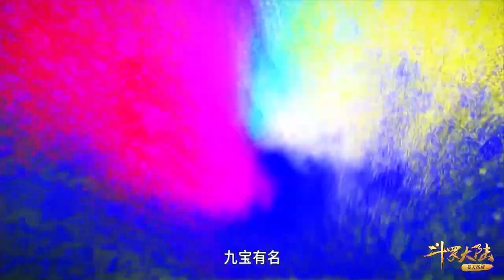幽冥白虎对战蓝电霸王龙！强强对决决战魂师大赛！龙虎之争强势来袭！【斗罗大陆 Soul Land】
✨ 斗羅大陸 斗罗大陆 唐三 热血漫 中国电视剧 ChineseDrama 喵喵追剧社 Soul Land#國漫#chinesedrama